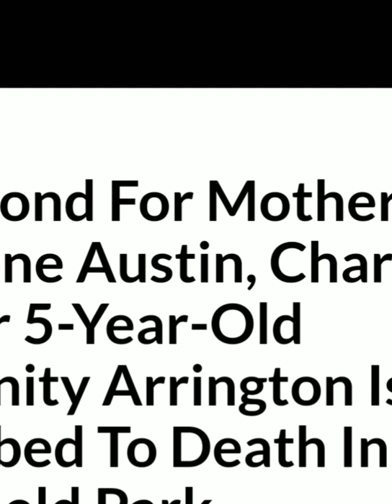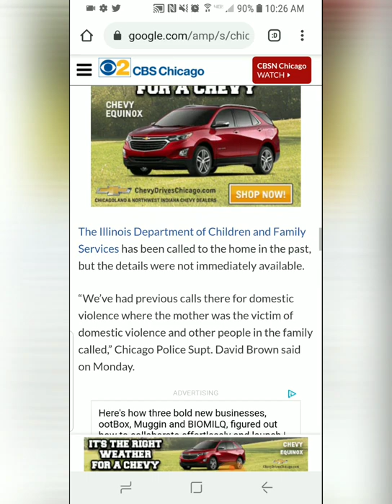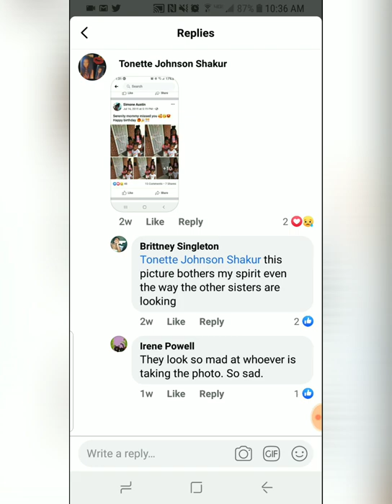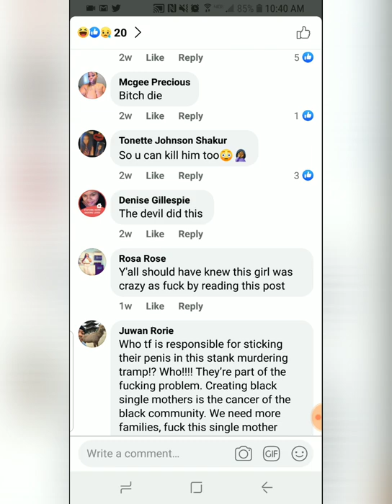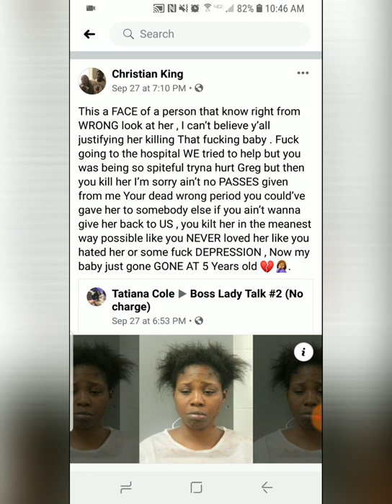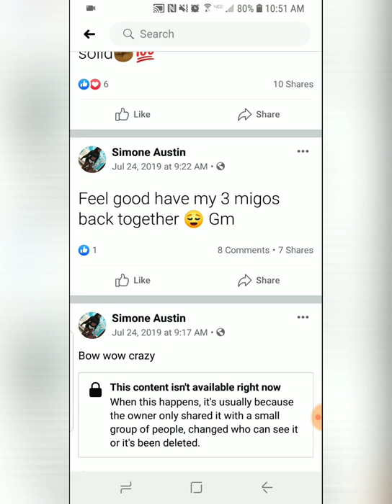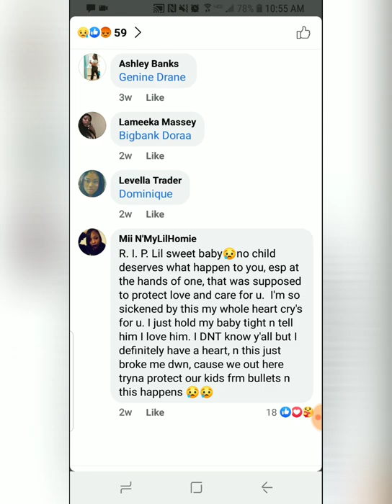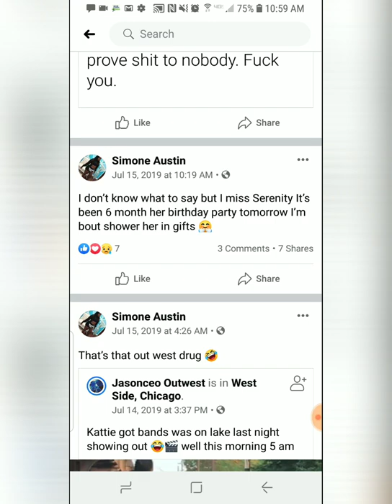Simone Austin from Chicago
This video GLOSSES over the Simone Austin case.  I can't stomach much more of her today!  Thanks for stomaching it with me!